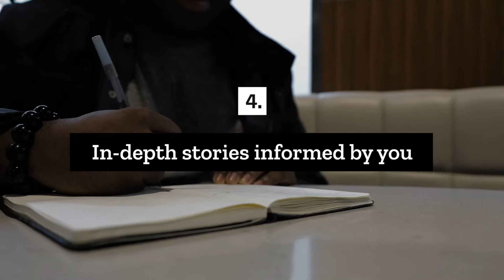Hey Scarborough, support community-driven journalism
The Discourse has been creating thoughtful, community-driven journalism in Scarborough, Cowichan,  and the Urban Indigenous community in the Lower Mainland. Now is our moment of truth. We need to reach 1,000 monthly supporters by June 15.

And that’s why we’re asking you, yes you, and maybe 999 of your closest friends to pay for The Discourse. Because we want to continue producing quality local journalism and that only works when those who can afford to, pay for it.

Here’s what your money will go to.

1. Listening without an agenda.
2. Newsletters that reflect you.
3. Events that connect us.
4. In-depth journalism informed by you

Contribute now: theDiscourse.ca/support-us